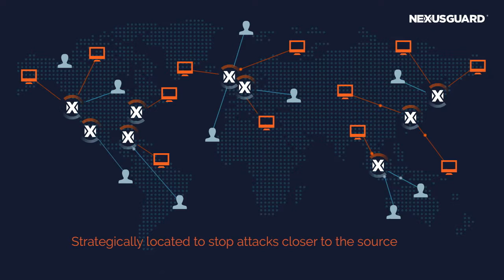Nexusguard Overview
About Nexusguard:
Founded in 2008, Nexusguard is a leading cloud-based distributed denial of service (DDoS) security solution provider fighting malicious internet attacks. Nexusguard ensures uninterrupted internet service, visibility, optimization and performance. Nexusguard is focused on developing and providing the best cybersecurity solution for every client across a range of industries with specific business and technical requirements. Nexusguard also enables communication service providers to deliver DDoS protection solution as a service. Nexusguard delivers on its promise to provide you with peace of mind by countering threats and ensuring maximum uptime. for more information.